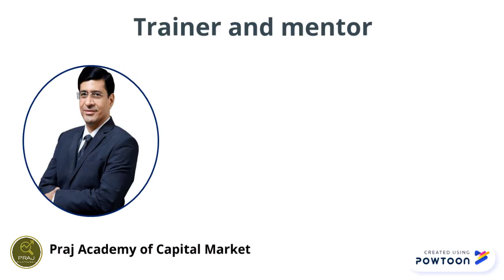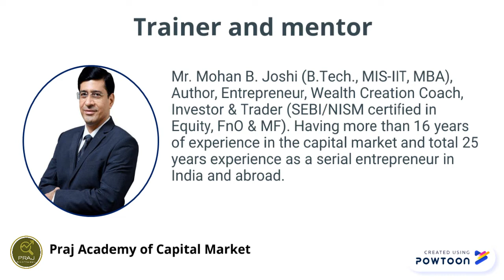Secret of Success in Stock market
Praj Academy is an education and advisory organization created to make financial markets simple to understand and to create second source of Income from trade and invest.
Praj Academy, an SBU of Praj Services & Investments specializes in parting quality training and education in the area of Technical Research, Wealth Creation Ideas, Technical and Fundamental Analysis with Value and peaceful Investing.
Our moto is to “Empower life with Wealth Creation” and help people to achieve Financial Freedom through trading and investing in finance market including Equities, Commodities, Foreign Currency and Derivatives.